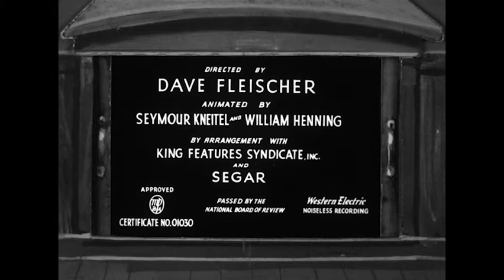REVERSE - Little Swee'Pea 1936 / Popeye The Sailor / Popeye cartoon /backwards